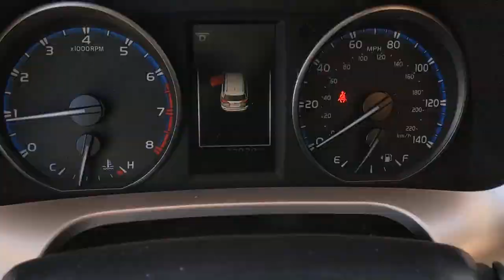2018 Toyota RAV4 Orange County, Garden Grove, Westminster, Santa Ana, Anaheim, CA T176336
Magnetic Gray Metallic Used 2018 Toyota RAV4 available in Garden Grove, California at Toyota Place. Servicing the Orange County, Garden Grove, Westminster, Santa Ana, Anaheim, CA area.

Toyota Place
9670 Trask Ave

Certified. RAV4 Clean CARFAX. Magnetic Gray Metallic 23/30 City/Highway MPGToyota Certified Used Vehicles Details:* 160 Point Inspection* Powertrain Limited Warranty: 84 Month/100,000 Mile (whichever comes first) from TCUV purchase date* Roadside Assistance* Transferable Warranty* Limited Comprehensive Warranty: 12 Month/12,000 Mile (whichever comes first) from certified purchase date. Roadside Assistance for 1 Year* Vehicle History* Warranty Deductible: $50Awards:* 2018 KBB.com 10 Best SUVs Under $25,000 * 2018 KBB.com 10 Most Awarded Brands * 2018 KBB.com Best Resale Value AwardsCall today and ask for our Sales Managers. ALL ADVERTISED PRICES EXCLUDE GOVERNMENT FEES AND TAXES, ANY FINANCE CHARGES, ANY DEALER DOCUMENT PROCESSING CHARGE, ANY ELECTRONIC FILING CHARGE, AND ANY EMISSION TESTING CHARGE.